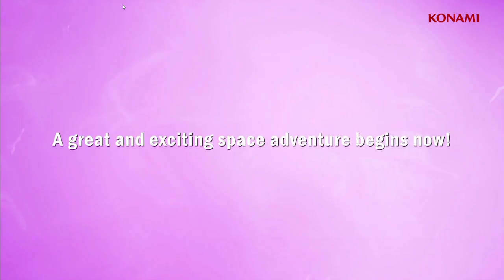NOVO RPG DE AÇAO HACK SLASH DA KONAMI CHEGANDO OFICIAL NO BRASIL !! pre registro + informações